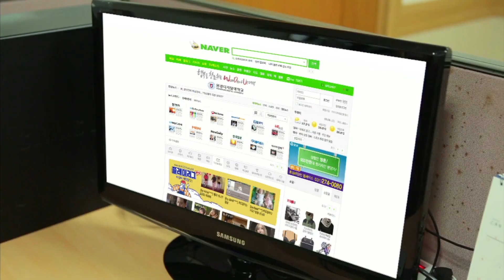원광디지털대학교 한국어문화학과_외국인 친구에게 유용한 한국어 베스트3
우와~! 외국인 친구가 있으신가요?
한국말을 배우기 시작한 내 친구!
친구들에게 어떤 한국말을 알려주면 좋을까요?

원광디지털대학교 한국어문화학과와 함께 하는
외국인 친구에게 알려주면 유용한 한국어 베스트 3
배워볼까요?